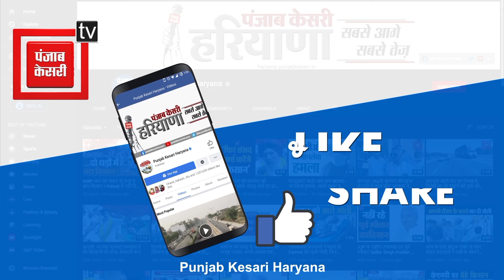Bahadurgarh में Rajendra June के लिए बेटे विक्रम ने किया डोर-टू-डोर प्रचार, युवाओं का मिला समर्थन